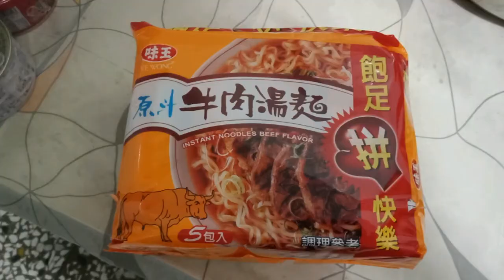SEMBAHYANGAN ORANG TAIWAN (pay-pay) PESTA MAKANAN GEDE-GEDEAN